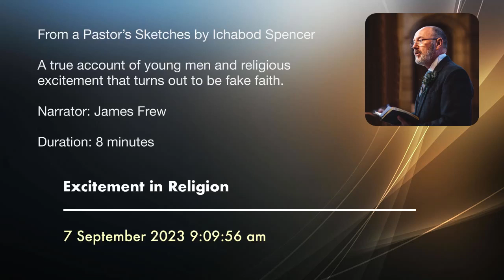Excitement in Religion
Two young people share their excitement in religious experience with a pastor. The pastor then evaluates their claims and describes what follows.

Narrated by James Frew from "A Pastor's Sketches" by Ichabod Spencer (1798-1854).